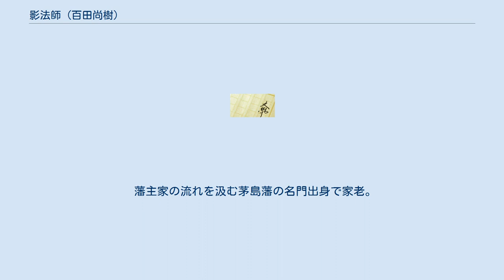影法師 (百田尚樹)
『影法師』（かげぼうし）は、百田尚樹による日本の時代小説。
著者初の時代小説である。
 時は江戸時代の茅島藩（架空な藩）の下士の家に生まれ、幼い日に目の前で父親を切り捨てられた勘一（後の名倉彰蔵）と 中士の家の次男に生まれ、剣も才も人並み外れて優れた磯貝彦四郎。
2人は親友となった。
しかし、後に、彦四郎の不遇の死を知った彰蔵は、その死の真相を追う。
 主人公。
茅島藩の筆頭国家老。
 勘一の竹馬の友。
 文武両道で将来を期待されていたが… 磯貝家の下女。
 彦四郎の勧めで勘一の妻になる。
 彰蔵に仕える若党。
 彰蔵の命を受けて、彦四郎の足取りを追う。
 新陰流の免許を持っている。
 勘一の父。
足が不自由。
 子どもたちを守るために非業の死を遂げる。
 勘一の妹。
 正臨寺の住職。
 足軽の家出身であり、勘一の剣の第二の師。
 いつも勘一のことを見守った。
 勘一、彦四郎らが通った堀越道場の主。
 竹籤細工職人。
虫籠を作っている。
 勘一に虫籠の作り方を教えた。
 百姓の出で生まれつき足が不自由。
 勘一が通った明石塾の塾長。
 勘一の父・千兵衛の幼馴染。
 千兵衛の死後、戸田家を支援し続けたが若くして病死する。
 中士で勘一の友の1人。
 後に、勘定方書役として大坂勤めに。
 勘一の友の1人。
 中士の家の生まれだか嫡男ではなく家督を継げぬ運命だったが、堀越市右衛門の養子となり、その跡を継いだ。
 藩主家の流れを汲む茅島藩の名門出身で家老。
 元奥宮藩士で滝本主税に仕えていた。